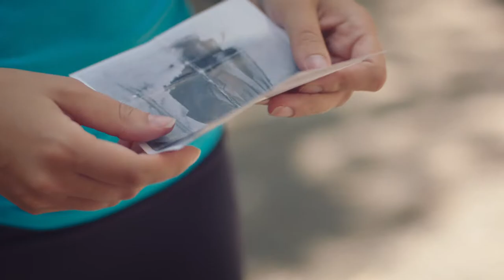Cetaphil | Inspirational Firsts | Rock Climber and DailyAdvance Lotion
Over the 70 years that Cetaphil® has existed, women have achieved a lot of firsts. See who inspired Fay to chalk up her hands and take a few risks to start rock climbing, and see how Cetaphil® products have been there to support her.

Cetaphil® strives to support women through their firsts, big or small, in the way we know best — through clean, hydrated, and smooth skin.